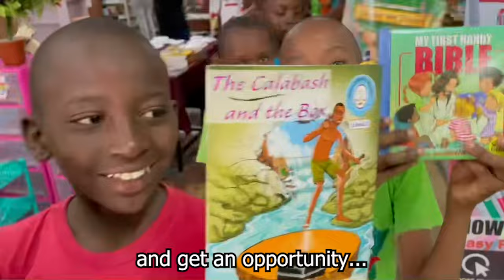Maggy's Minute - A Trip to the Bookstore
We loaded ALL of the 4th graders, and 5th graders, and 6th graders into vans and went to Nakurutown and took over the bookshop. It was quite the delightful sight!

Watch as Maggy shares this beautiful experience.